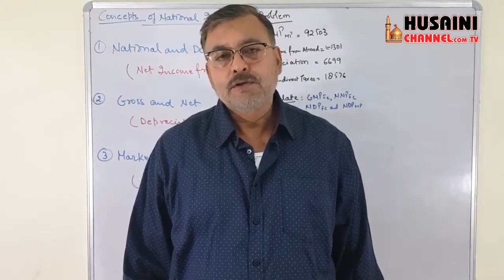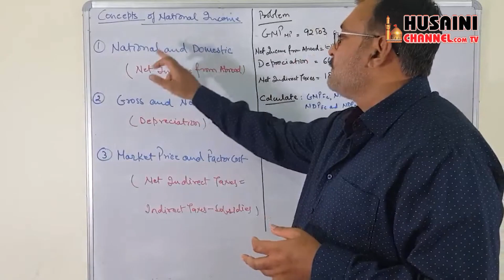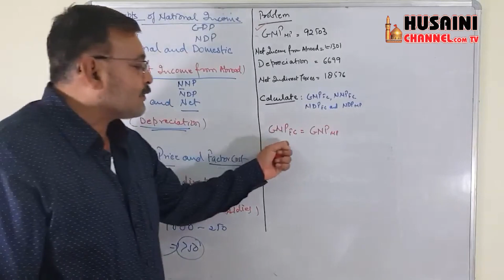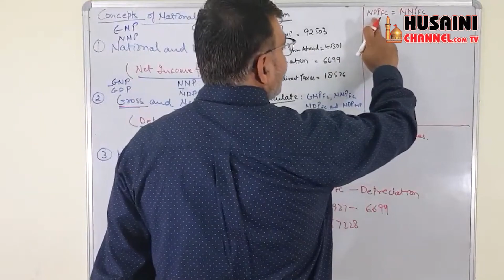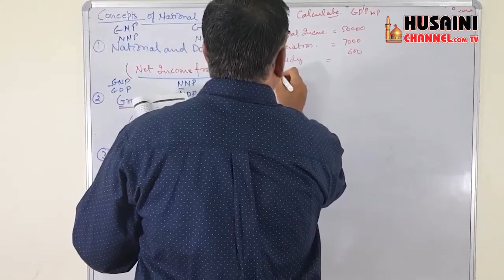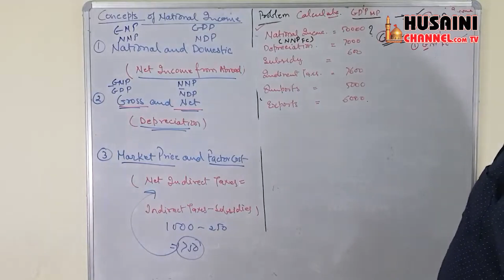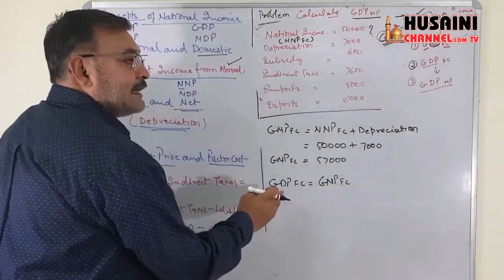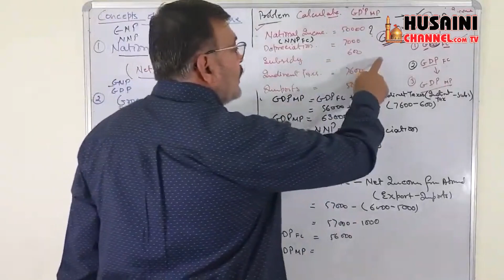LECTURE #17-APPLIED AND BUSINESS STATISTICS- (PROF.) DR. ANJUM ABRAR- SHIA P.G.COLLEGE LUCKNOW INDIA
Team Information :
General Manager : Syed Rizwan Haider Naqvi
Anchor: Zain Rizvi
Programming Head : Syed Zain Rizvi
Cameraman : Nayab Husain, Farhan Abbas Rizvi
Assistant Cameraman : Mohd. Shakib
Editing : Shahzeb Ahmad
Director: Mirza Mehdi Hasan
Producer : Syed Asad Abbas Rizvi (Rafat Alam)
Released & Copyright : Husaini Channel Network

HUSAINI CHANNEL NETWORK
LUCKNOW
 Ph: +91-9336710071